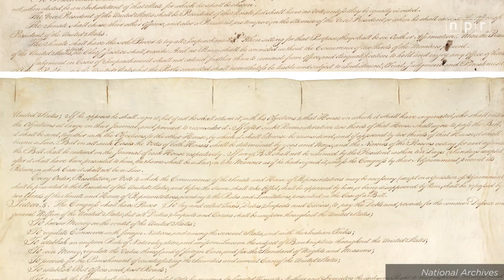What Can A President Really Do? Hint: It Has A Lot To Do With Congress | Ron's Office Hours | NPR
Presidents have a great deal of power, but they can't accomplish many of their goals without the support of Congress. In order for President Trump, or any president, to change a lot of existing policy they will need the support of Congress.